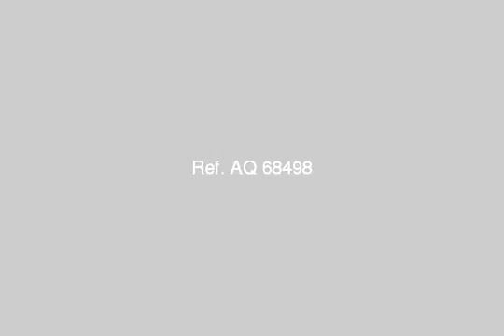Apartment For Rent In Nasr City Cairo - mlseg.com